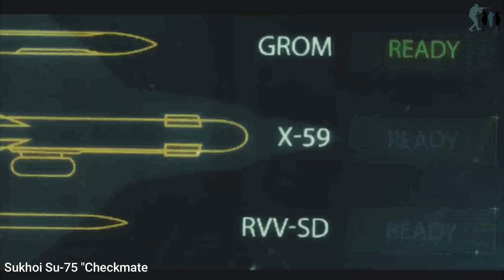Why This Sukhoi Su-75 Checkmate Will Outlast EVERYTHING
hello all daily military youtube friends, hereby we create a youtube channel called Daily Military here we want to discuss all about or events in the military.